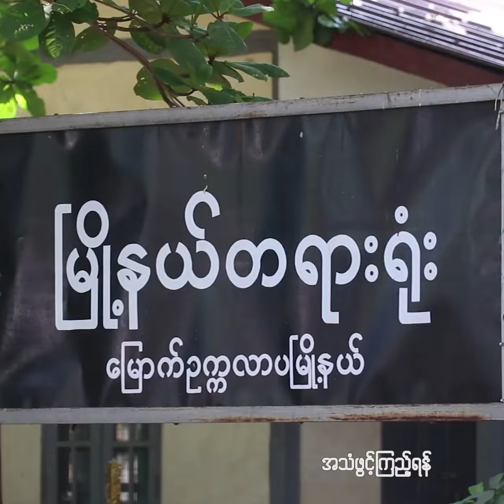အက်စစ်နဲ့ ပတ်တာမျိုး လုံးဝမလုပ်ခဲ့ပါဘူး-သရုပ်ဆောင်မင်းရာဇာ..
ကျွန်တော်လည်းသမီးလေးမွေးထားတာ..အက်ဆစ်နဲ့ပက် တာမျိုးလုံး၀ မလုပ်ခဲ့ပါဘူးလို့ မီဒီယာတွေ က နေ တဆင့် ဖြေကြားလာတဲ့ သရုပ်ဆောင်မင်းရာဇာ...
အိမ်အကူ မိန်းခလေး Grace အား ညှဉ်းပန်းနှိပ်စက်မှု၊ မုဒိမ်းမှုတွေ နဲ့ တရားစွဲခံထားရတဲ့ သရုပ်ဆောင် မင်းရာဇာကို ဇွန်လ ၄ရက်နေ့က မြောက်ဥက္ကလာပတရားရုံးမှာရုံးထုတ်ခဲ့ပါတယ်